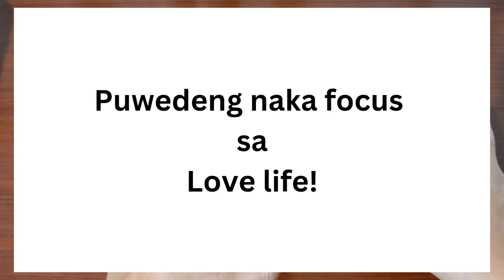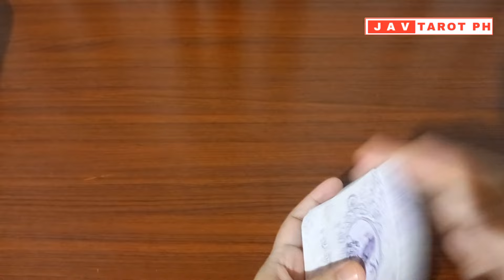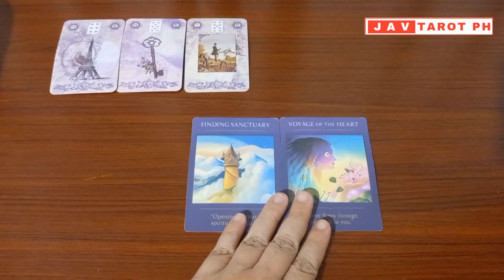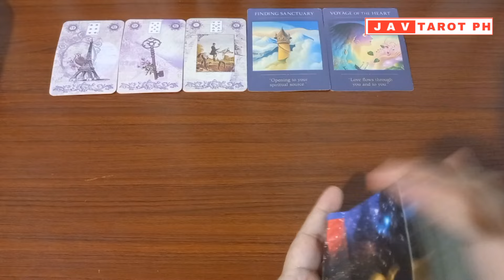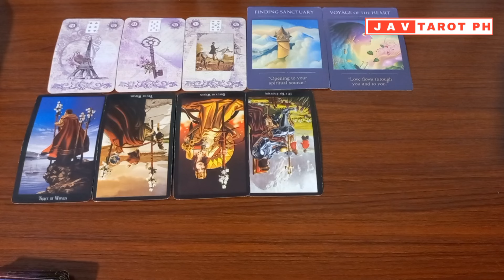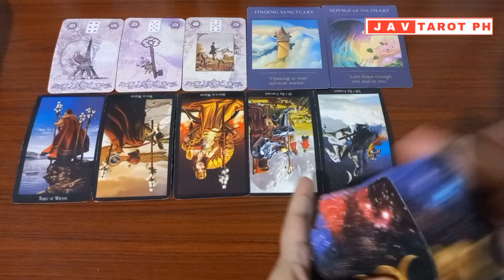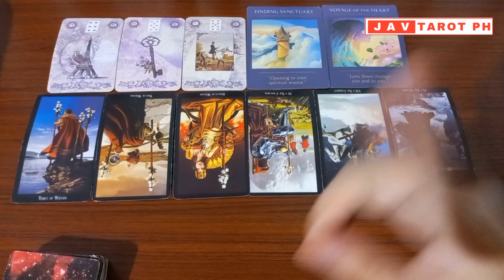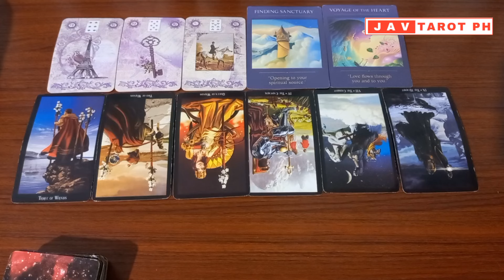ARIES, LEO and SAGITTARIUS September 5, 2024 DAILY Gabay Tarot Reading